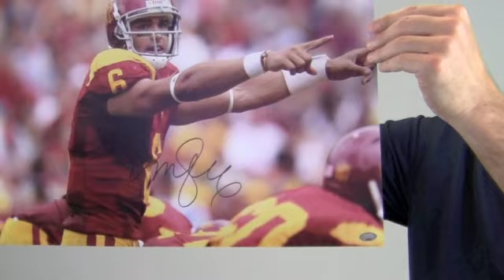Autographed Mark Sanchez USC Trojans Photo - 16x20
This is a 16x20 photo autographed by quarterback, Mark Sanchez. You can view more about this product The bold, high quality signature is backed by our Sportsmemorabilia.com lifetime authenticity guarantee. This photo is likely to increase in value over time and you can protect and preserve your memorabilia with one of our custom quality frames built by hand. This will make a valuable addition to any football fan's collection or a great gift. This Mark Sanchez photo ships free and within one business day.